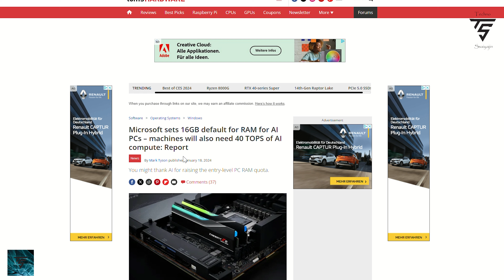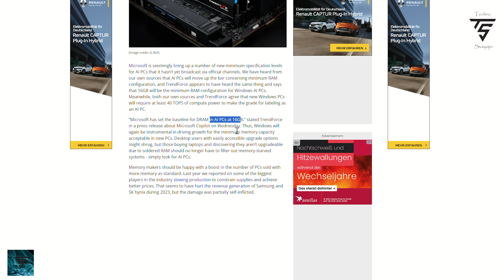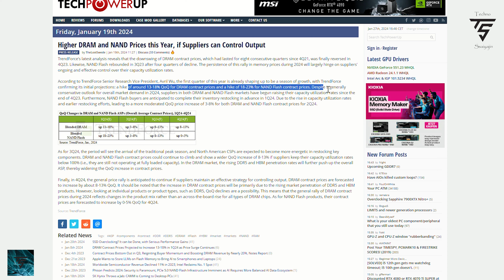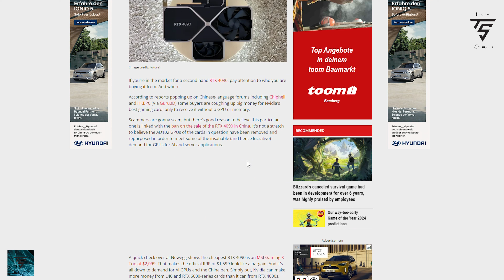Microsoft New Key & Requirements, RTX 4070 Super Low Pricing, RTX 4090 Scam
Microsoft New Key & Requirements for AI PC
RTX 4070 Super Low Pricing
RTX 4090 Scam